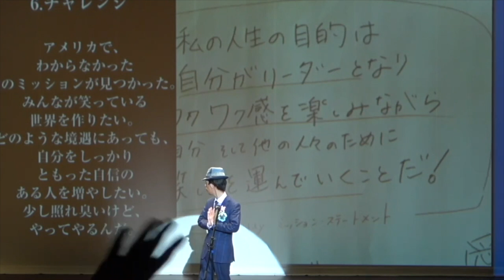宇宙人男子ウッディーの本音炸裂🌎vol.20ゲスト：大塚麻美ちゃん&市村雅子ちゃん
ゲストの皆様と本気で語り合いながらお互いに
元気になって、成長していく番組にしたいです👍

菊地由照（ウッディー）
プロフィール 2000年4月３日　千葉県うまれ　２１歳。
２歳の時に先天性の「脳梁欠損」という診断をうける。
右脳と左脳をつなぐ「脳梁」という器官が先天的に
無いという個性をもつ。
そのため、身体の自由が利かず、会話も不自由。
４歳の時にアメリカの
「人間能力開発研究所」の療育プログラムに出会い、渡米。
１３歳まで９年間自宅で療育プログラムと
ホームスクールリングを行う。
そこで文字盤での会話を習得。
中二の時、世界的に有名なコーチである
アンソニーロビンス氏のセミナーを受けるために渡米。
６日間の過酷なプログラムを完全に終了して帰国。
 現在は、香瑠鼓先生の主宰されている
バリアフリーワークショップで
身体表現などを学びながら、自分のミッションを模索中。
夢や目標：僕の周りの人々を、笑いを通じて幸せにさせること

ゲストさん🌈
💠 大塚麻美さん　ピアカンセラーアーティスト
💠市村雅子さん　エンターテイナー雅子さん

バリアフリーワークショップをやられている
香瑠鼓さんのあぴらっきーメンバーの生徒さんで